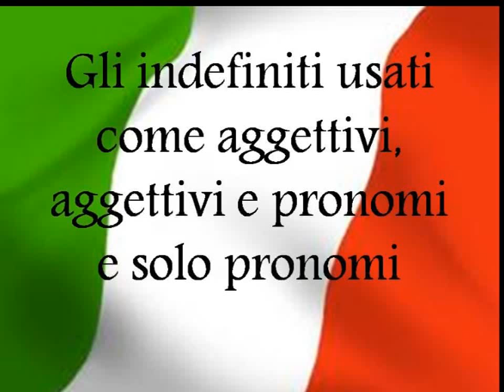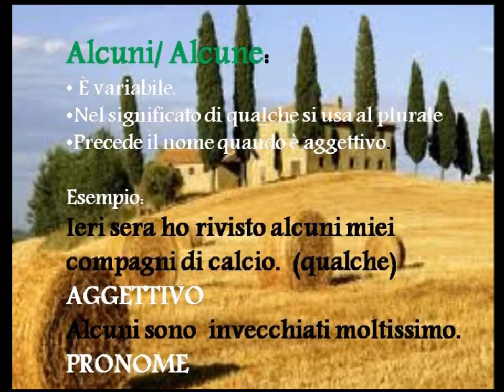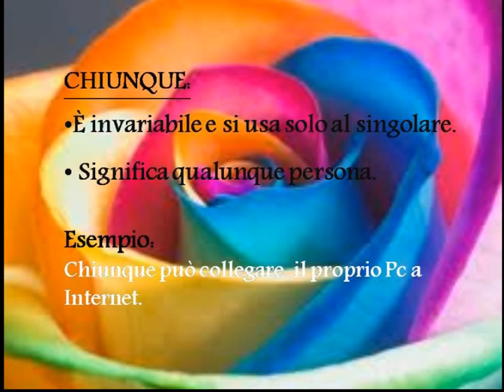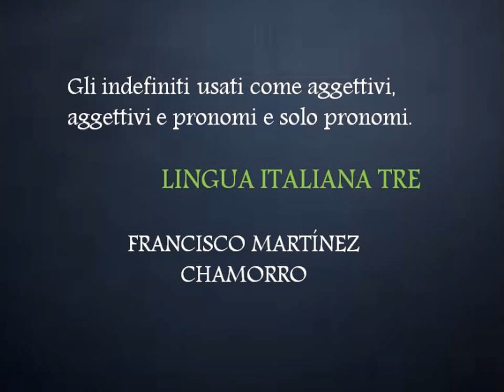Gli indefiniti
Uso degli aggettivi e pronomi indefiniti nella lingua italiana